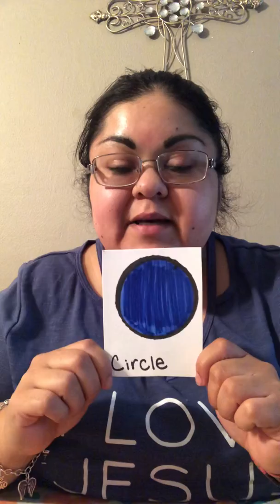Butterflies 3/31/2020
Shapes